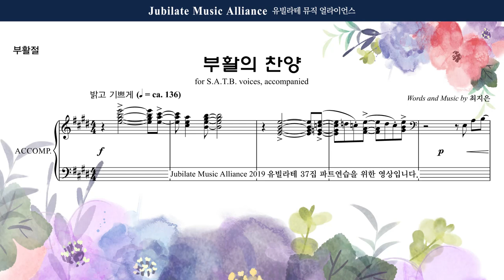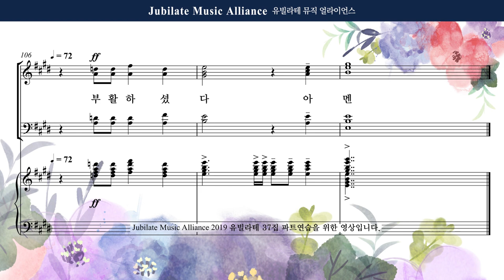[유빌라테] 유빌라테 명품성가 37집 18. 최지은 - 부활의 찬양 - Bass